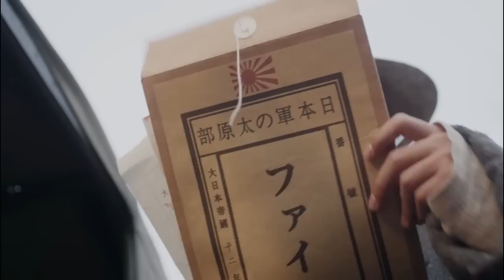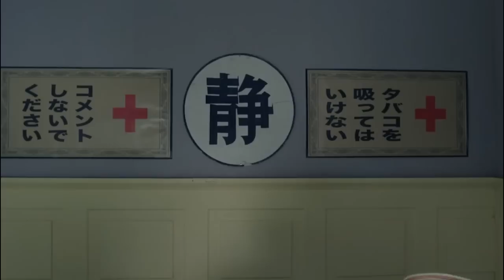抗日電影 | 小夥在線獵殺日軍，出場以為是青銅，哪料是王者 ⚔️ 抗日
TZSZZ